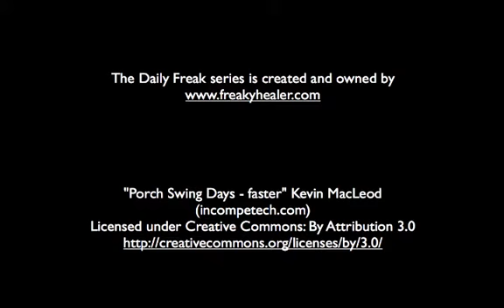The Daily Freak - Festive Celebration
Learn what planning a festive celebration, a dinner or a party has to do with you living a magical day.